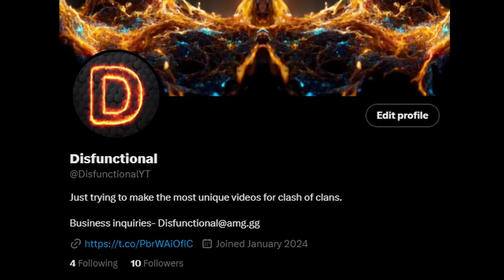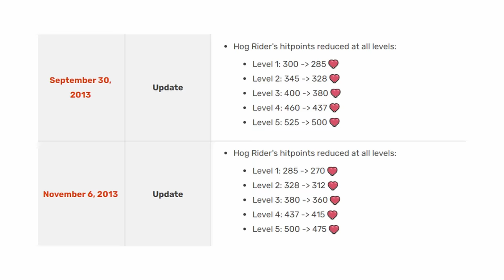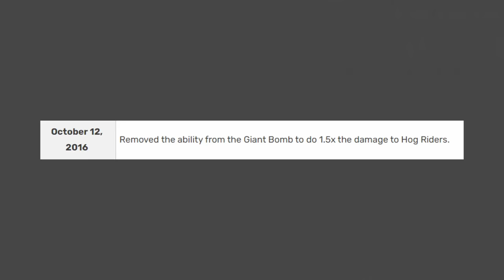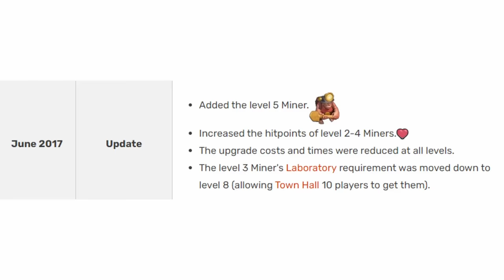Why Clash of Clans Will NEVER Nerf The Bomb Tower